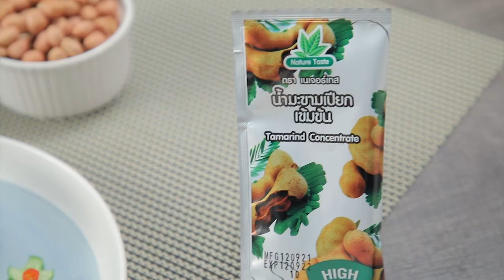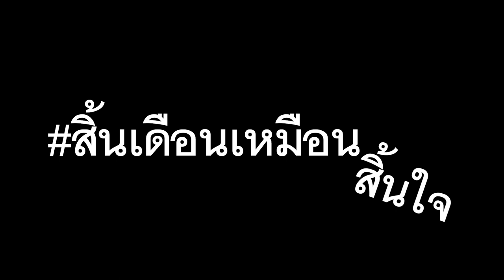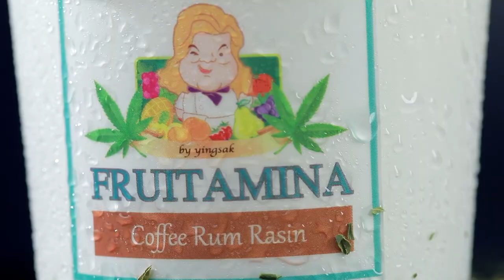"นานา VS เท็ดดี้" ยอร์คเชียร์พุดดิ้งกับมัสมั่นเนื้อ FOOD FIGHTO | EP.150 [2/3]